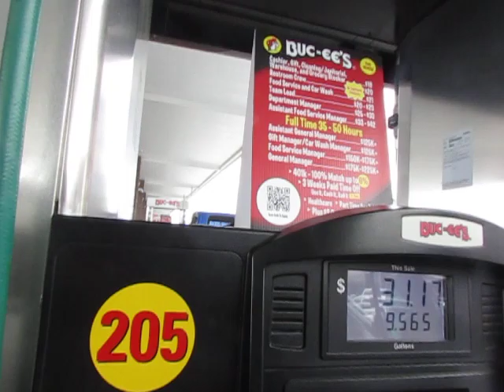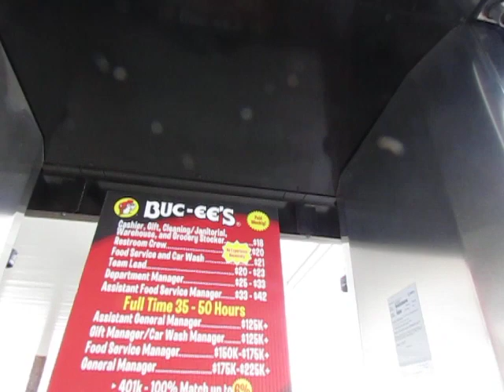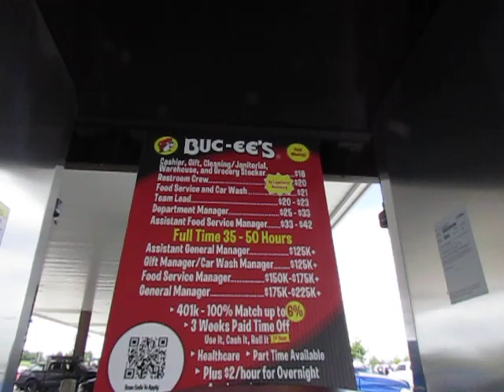Buc-Ee's Takes It Nationwide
Damn, for a minute there, I thought I had taken a wrong turn and ended up back in Texas.